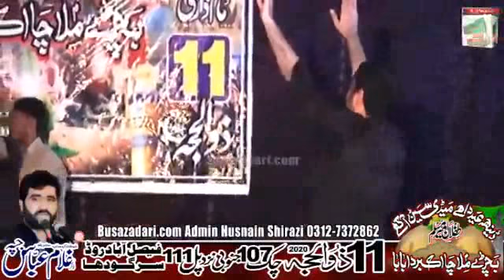Zakir Yasir Ghafar New Qasida 11Zulhaj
Hazrat Amir Muslim Sarkar e Aqeel dey Majlis jalsa 2020  Gulam Abbas japah chak 107,sb Sargodha